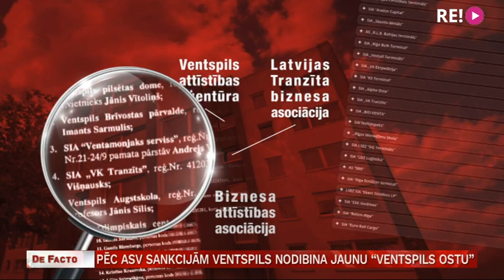Gadu pēc ASV sankcijām pret Lembergu dome nodibina jaunu “Ventspils ostu”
Pirms gada ASV Ārvalstu aktīvu kontroles birojs globālajā Magņitska sankciju sarakstā iekļāva Ventspils pilsētas domes priekšsēdētāju Aivaru Lembergu, kuram amata pienākumus liedz pildīt drošības līdzeklis kriminālprocesā, kā arī vairākas juridiskas personas, tostarp – Ventspils brīvostu. Tagad pēc Lemberga iniciatīvas pašvaldība ir nodibinājusi jaunu iestādi - “Ventspils osta”, savukārt viņš pats saistībā ar sankcijām turpina tiesāties gan ar lēmuma pieņēmēju Vašingtonā, gan ar Finanšu un kapitāla tirgus komisiju Latvijā. Vairāk – Ivo Leitāna sižetā.